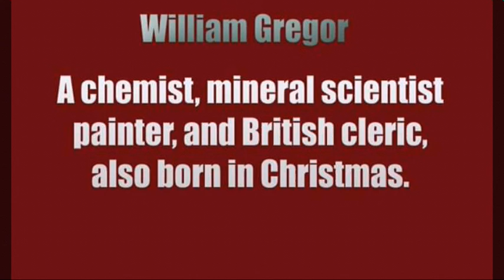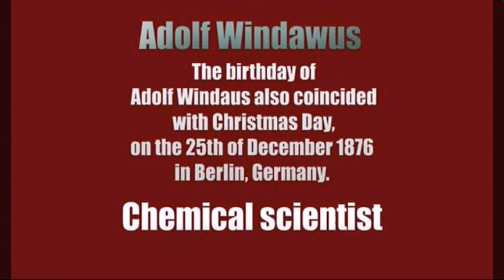7 Great Scientists Who Were Born on Christmas Day !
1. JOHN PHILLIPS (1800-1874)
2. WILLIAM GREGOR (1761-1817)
3. RICHARD E. SHOPE (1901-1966)
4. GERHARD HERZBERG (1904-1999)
5. INNA A. DOBRUSKINA (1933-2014)
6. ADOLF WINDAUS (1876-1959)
7: ISAAC NEWTON (1642/43-1726/27)